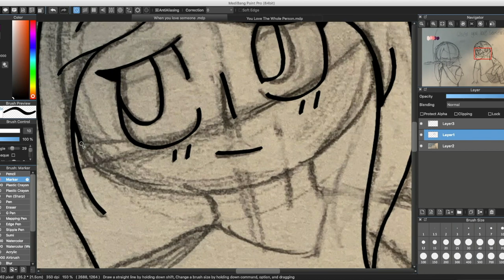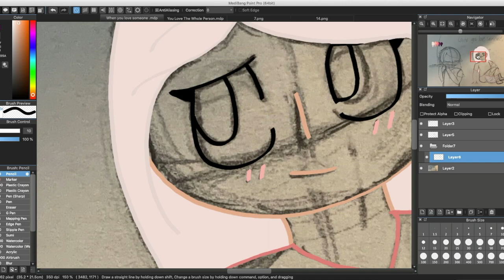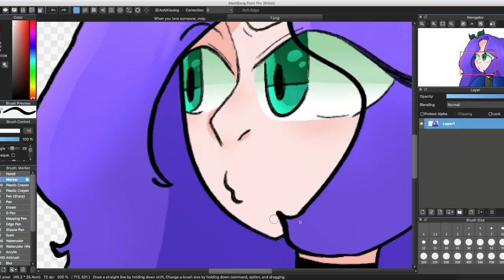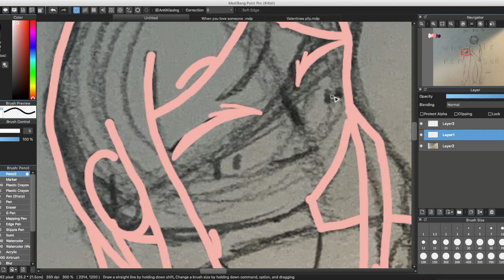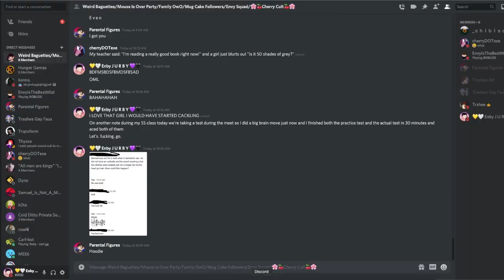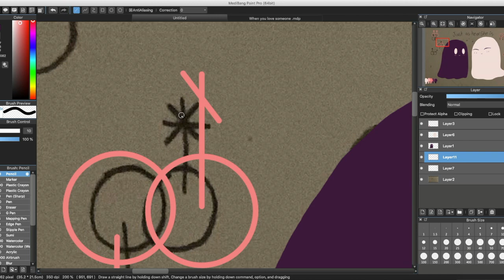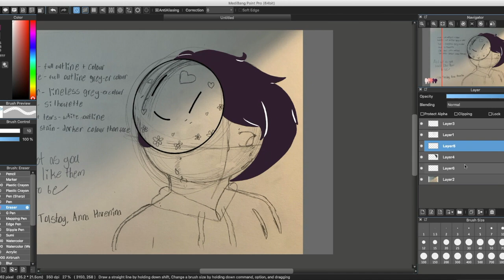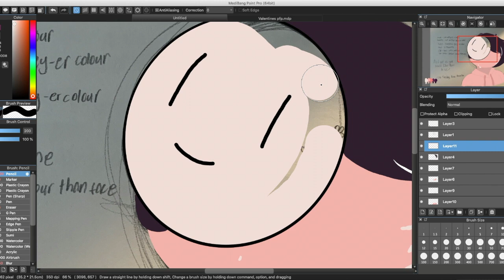Valentines Day Speedpaint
Happy Valentines Day y'all, there should be another video within the next two months. I have something in the works.